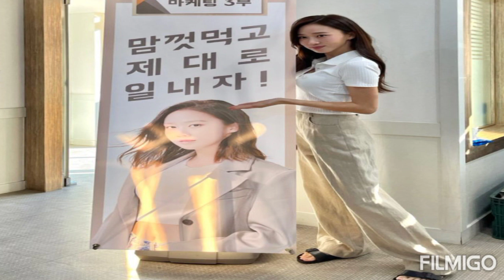ko sung hee 012